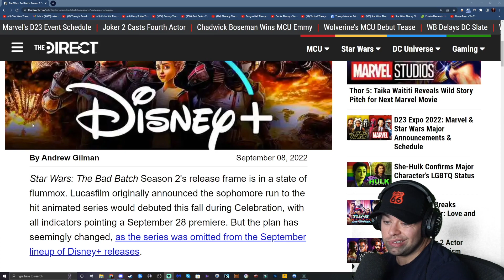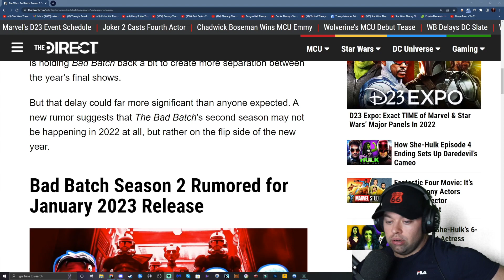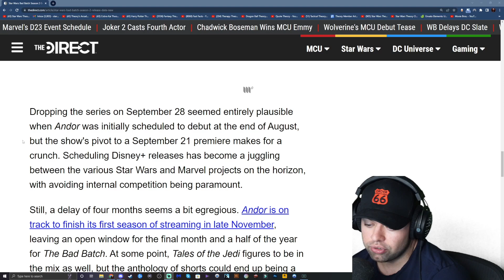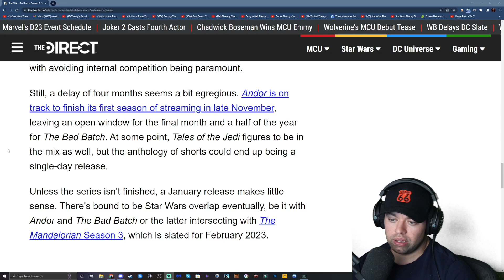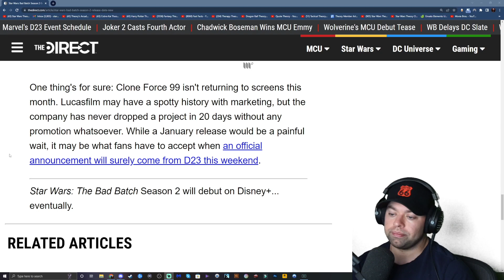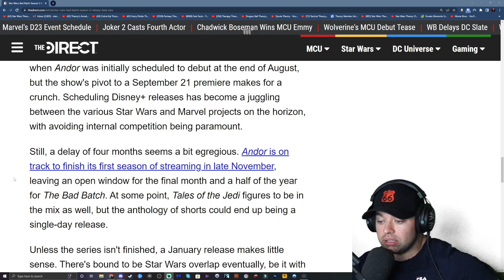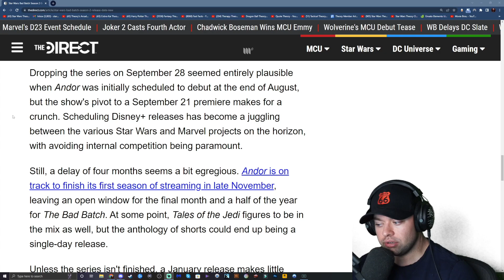Bad Batch 2 Delayed to 2023...Mandalorian Season 3 Delayed Too?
I hope this is not true. I hope the bad batch season 2 comes out this year, and in the worst case scenario, if it releases in January of 2023, I hope it won't delay The Mandalorian Season 3.